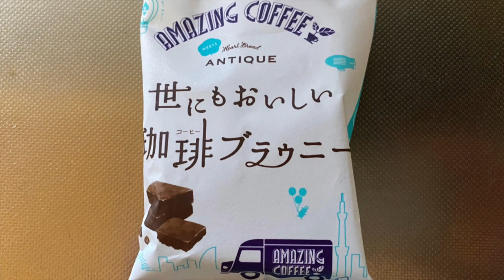【スイーツ（JAPAN sweets）】世にもおいしい珈琲ブラウニー（coffee brownie） 「株式会社オールハーツ・カンパニー」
【世にもおいしい珈琲ブラウニー】（スイーツ　JAPAN sweets）
世にもおいしいシリーズの珈琲ブラウニーです。
168kcal